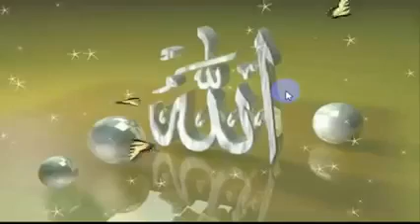من يختار الله عز و جل راتب النابلسي